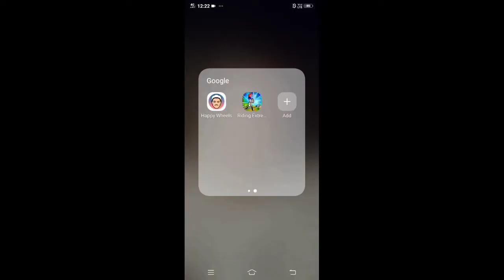March 6, 2021